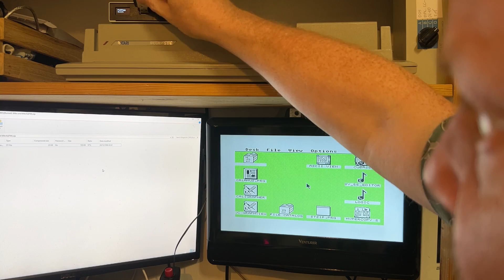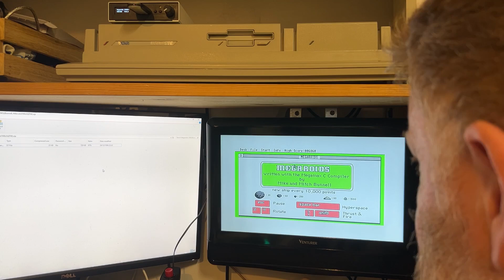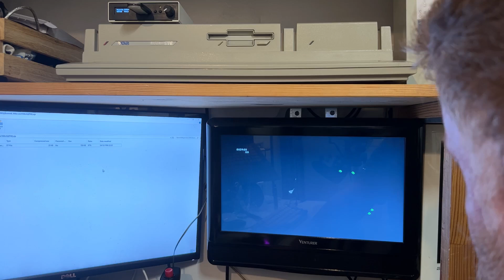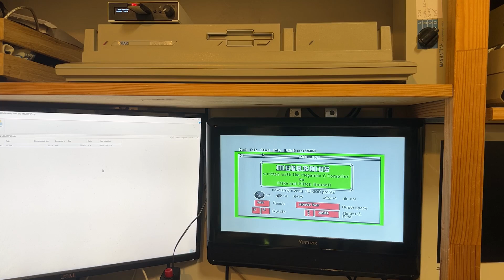Atari Mega ST - GoTek USB Floppy Drive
A working external floppy for an Atari ST, sure but can this be made modern?